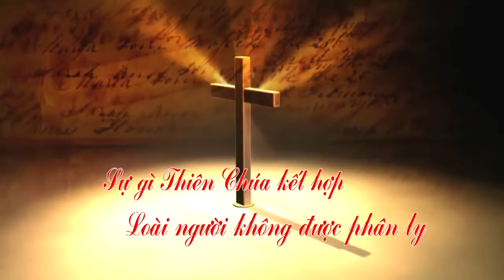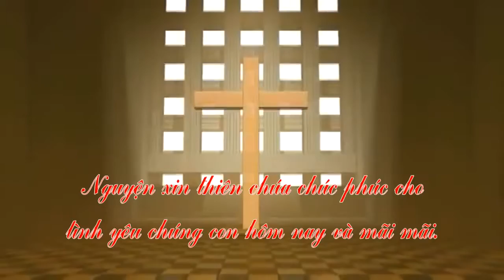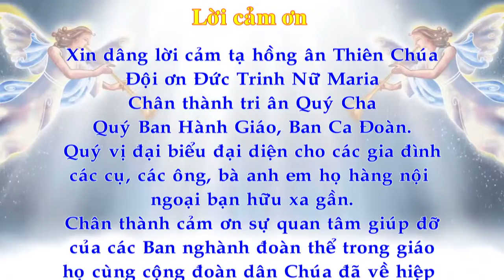Thánh Lễ Hôn Phối Antôn Trần Thế Anh & Maria Lê Thị Hoa